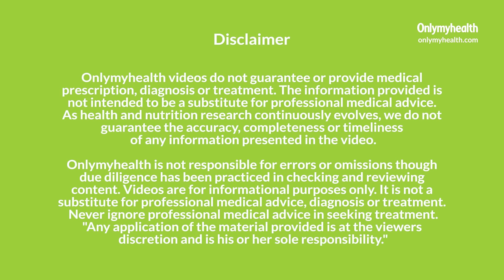Breakfast, Lunch और Dinner करने का सही समय | Best Time To Eat Breakfast, Lunch And Dinner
ब्रेकफास्ट,लंच और डिनर को समय से खाने के साथ साथ इन तीनो मील के बिच में गैप रखना भी ज़रूरी है (Best time to eat). हम अक्सर इन चीज़ो पर ध्यान नहीं देतें लेकिन ऐसा करना शरीर के लिए अच्छा होता है और मेटाबोलिज्म बूस्ट(How to boost metabolism) करने में मदद भी मिलती है(Benefits of having breakfast). तो चलिए आपको बताते की खाना खाने का सही टाइम क्या होता है और मील के बिच में कितना गैप होना चाहिए(Best times to eat food).